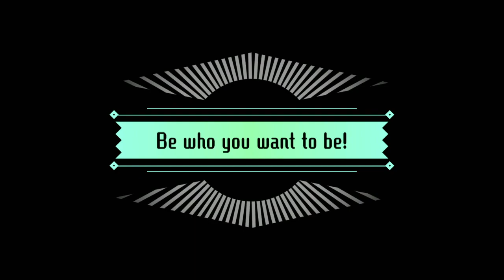Enter Miitopia As Your Avatar - S4E6: The X-Factor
X: Only you would be STUPID enough to set me free... Wearing that ridiculous muscle suit, no less.
Rey: Yeah I dunno why I put this on.